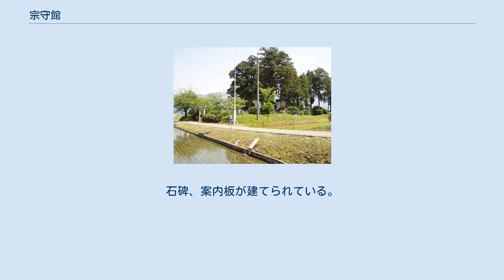宗守館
宗守館（むねもりやかた）は、富山県南砺市宗守にあった城館（日本の城）。
 一辺30m弱の方形を成した小規模な平城。
曲輪の周囲に土塁を巡らし、その周辺を堀で囲っていたと思われる。
 平家の落人、「平宗守」に因んでいると言う説があるが確証を得ない。
「平宗守」に関しては不明。
 永正年間（1504年 - 1520年）初頭、関東管領上杉顕定の弟である越後国守護上杉房能の家臣、小林則行が築城して山田庄を治めた。
城下には大工町、鍛治町、紺屋町、木挽町と言った地名が残っている。
 永正4年（1507年）8月7日、房能が越後国守護代長尾為景に攻められ敗死（天水越の合戦）。
それに伴い城主（則行か？）が越後国へ帰国し、宗守城は放棄されたという。
 その後、藤井嘉兵衛なる者が拠って、上杉謙信に攻められ戦死したという話もある。
 周辺では五輪塔が大量に発掘されているが、この辺りは文明13年（1481年）8月に越中国福光城主石黒光義が医王山惣海寺と組んで瑞泉寺らと戦い敗退した「田屋川原の戦い」が行われた場所であり（「合戦田」という地名が残る）、それに関連しているものと思われる。
 藤井嘉兵衛の妻、いちが追手から逃れる為に生んだばかりの赤子を宗守館の地中に埋めて逃げ、後に赤子の声が塚の中から聞こえたと言う（「若しこの石を一にても取り去らば、しきりに泣きて喧しとなり。よって石を取るを禁ず」『越の下草』）。
この塚は「産子塚」と呼ばれ住民によって手厚く祀られている。
 跡地には神明社が建っている。
境内は周辺より一段高くなっており土塁がはっきりと確認出来るが、堀が在ったと思われる場所は水田に変わっており確認出来ない。
石碑、案内板が建てられている。